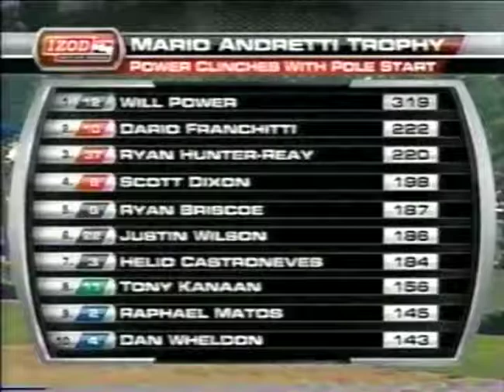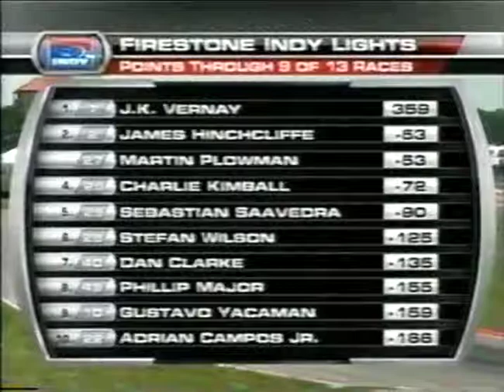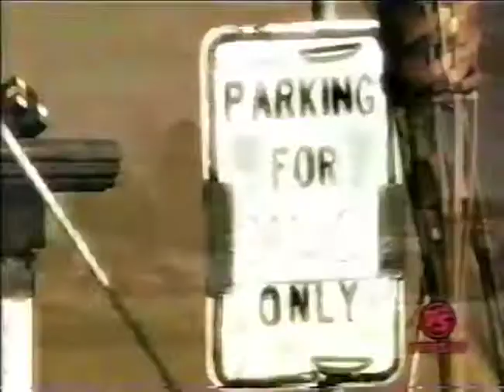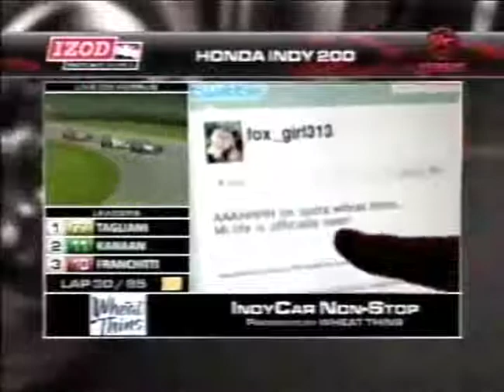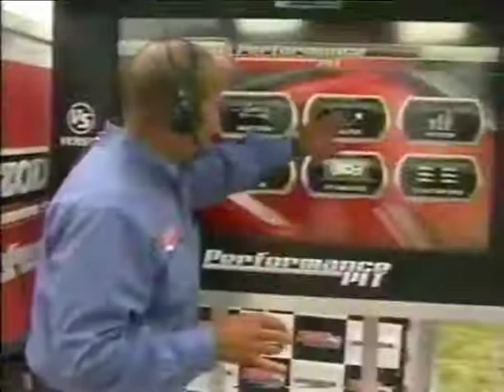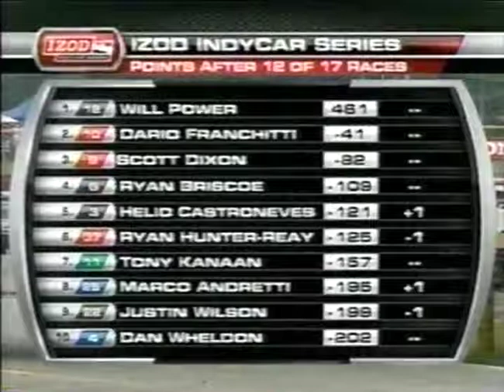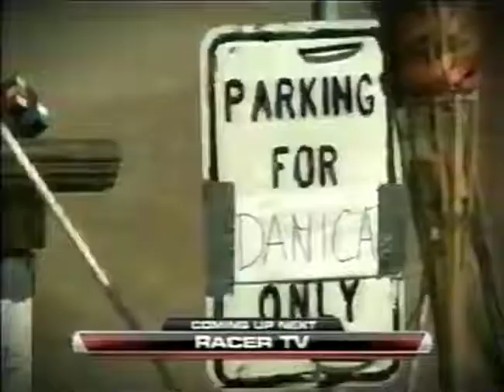12 2010 HONDA INDY 200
12  2010 HONDA INDY 200